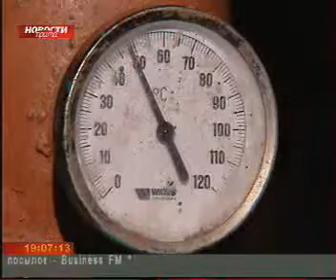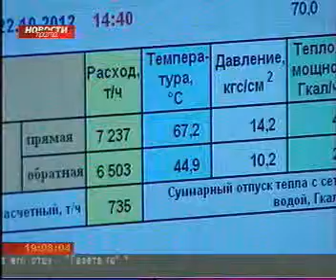prima 2210 003